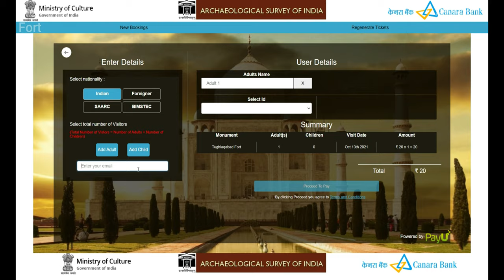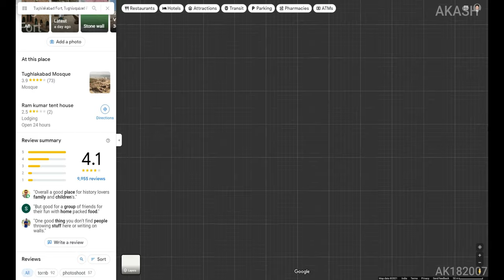Tughlaqabad fort (4K Tour - New Delhi 2021 Tughlaqabad )